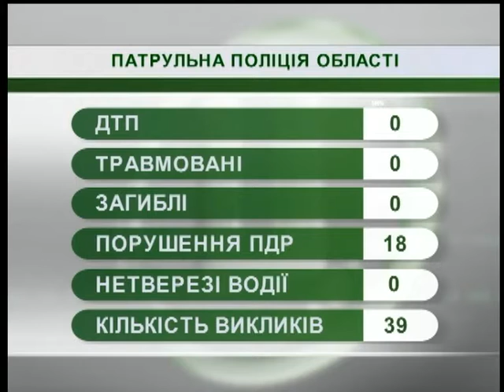17.07.2018. Новини. 08:30